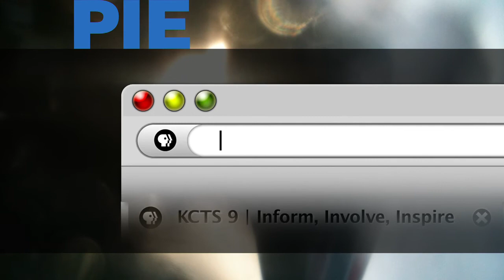film: quilt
This animated short by Vancouver Film School student Karla Cruz explores the consequences of disobedience.